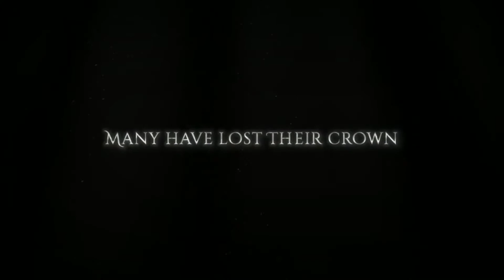Kingdom Two Crowns Android/iOS Trailer Video and Gameplay HD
Kingdom Two Crowns is a side-scrolling micro strategy game with a minimalist feel wrapped in a beautiful, modern pixel art aesthetic. Play the role of a monarch atop their steed and recruit loyal subjects, build your kingdom and protect it from the greedy creatures looking to steal your coins and crown.

In the brand-new campaign mode, monarchs must now work to build a kingdom that stands over time until finding a way to defeat the Greed for good. Explore the environments to discover new mounts and secrets hidden in the deep.

Developer:Raw Fury